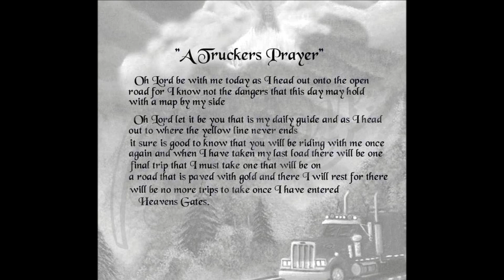Michael J. Scales